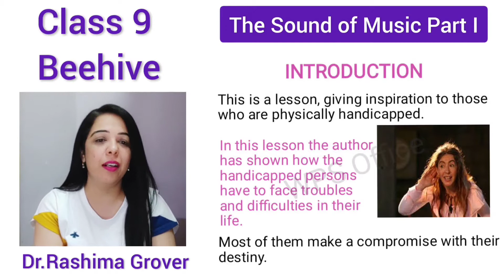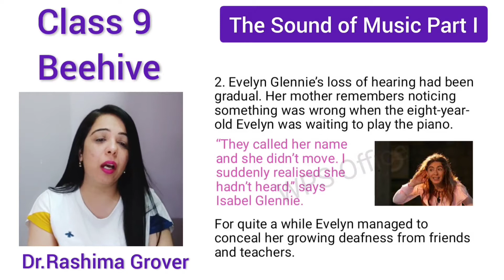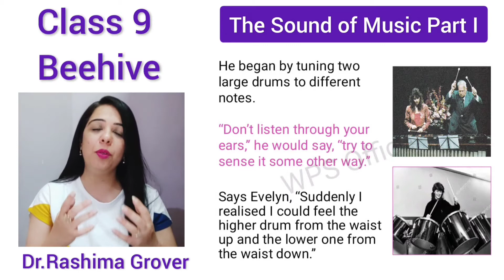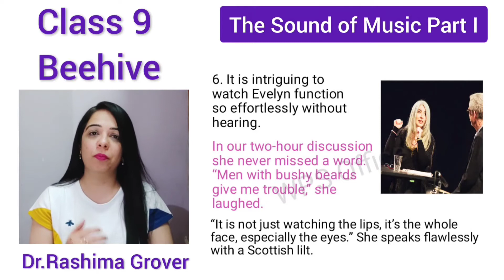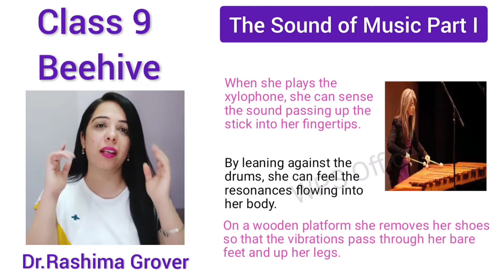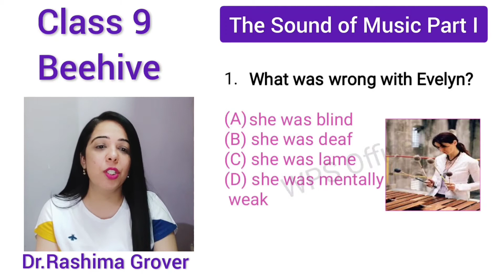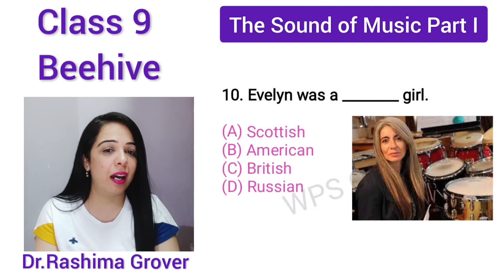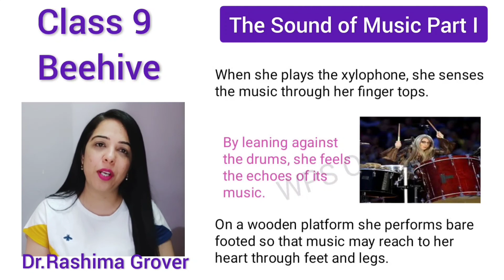The Sound of Music Partl Evelyn Listens to Music Without Hearing it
# Introduction
# Line to line Explanation
# Simple Language Used
# MCQs
# Long Questions